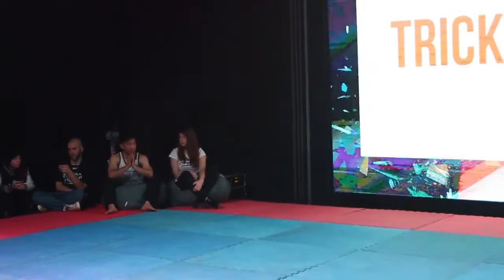Trick & зрелищ 1х1 battle